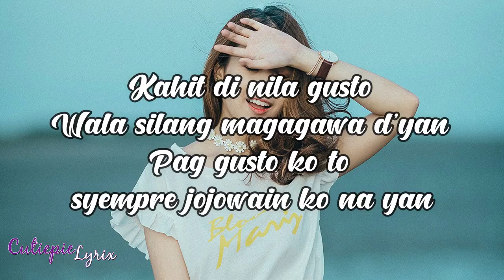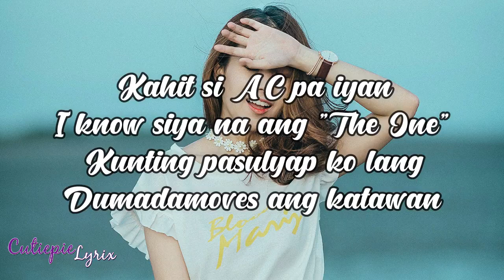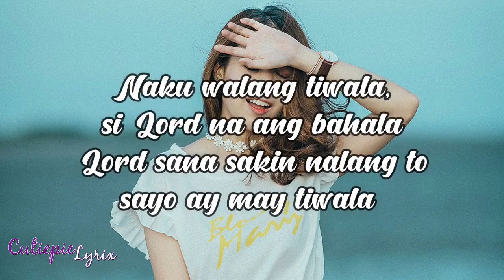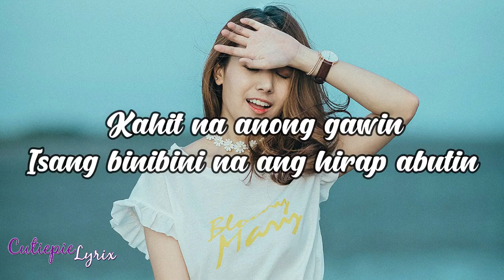IKAW NA (Jojowain o Totropahin) Lyrics - MÁS ft. Aldrich Ang & Crank$ | Cutiepie Lyrix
"IKAW NA" Jojowain o Totropahin
MÁS Music Group ft. Aldrich S. Ang & Crank$

Ikaw Na (Jojowain o Totropahin) is a cool song about love and relationships. In this day and age, we just want to share some good vibes and let everyone know that it’s okay to like someone, build new friendships and surround yourself with good people.

Lyrics:

Ilapag mo na lahat
Pagpipilian ko rin yan
Jojowain ko ba to o
Trotropahin ko lang yan

Kahit di nila gusto
Wala silang magagawa d'yan
Pag gusto ko to
syempre jojowain ko na yan

Kahit si AC pa iyan
I know siya na ang "The One"
Kunting pasulyap ko lang
Dumadamoves ang katawan

Mukhang nahihiya naman
pero i-option lang naman
Pag nagustuhan kita
Sana i-crushback mo na lang

Kahit ako ay ganito
Di nahihiya
Kaya kong nakawin, puso mo

Simple simple lang ako
Kaya kong pakiligin
si Mika o si Shainna

Kahit na anong gawin
Isang binibini na ang hirap abutin
Papatuloy ba ako kahit matarik
O hindi matutuloy kasi hindi sabik
Pero

Ikaw na, Ikaw na, Ikaw na
Ikaw na nga ang jojowain ko diba
Jojowain jojowain na kita

Ikaw na nga ang gusto ko nila diba
Sorry pero trotropahin lang kita

So pano nga naman nagsimula ito
Nakita ka sa social media at ako'y pinansin mo
Naku walang tiwala, si Lord na ang bahala
Lord sana sakin nalang to sayo ay may tiwala

Ngunit nung ika'y tanungin saan na 'to patungo
Sana sakin nalang din
Pilit na tinatanong ang sarili kung,
Ano ang dapat kong gawin Jojowain ba o Totropahin?

(Pero)

Hey guys, I hope you enjoy this lyric video
If you like this video, MAKE MY DAY!